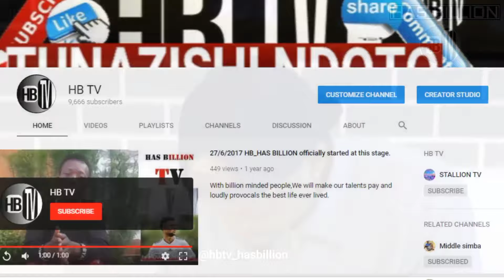HARMONIZE AKIELEZA PENZI LAKE NA POSHYQUEEN LILIVYOANZA MIAKA 7 ILIYOPITA - VIDEO